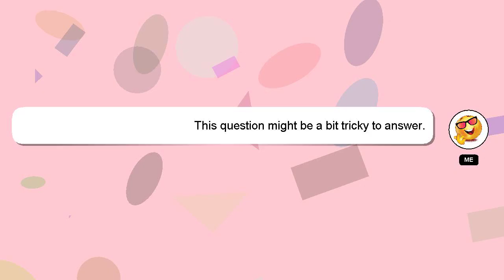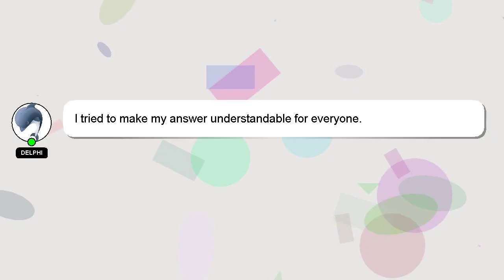C++ : undefined reference to constructors and destructors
and reference to destructors constructors undefined : C++